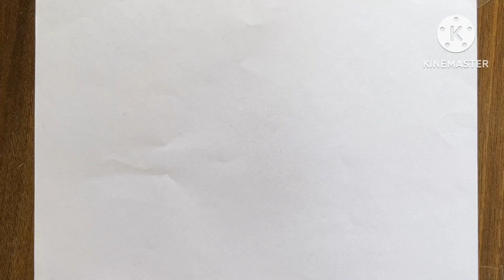Summer Season Drawing | How to Draw Baby Shark | Fish Drawing